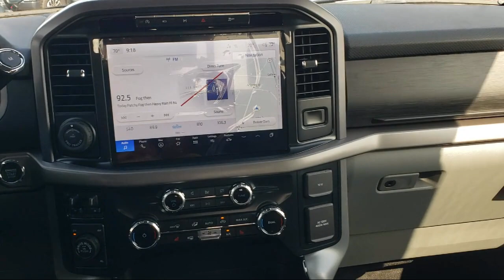2024 Ford F-150 XLT SuperCrew New. walk around for sale in Beaver Dam, Wisconsin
2024 Ford F-150 XLT SuperCrew Stock Number: 24F255 Vin:1FTFW3L83RKE66003.